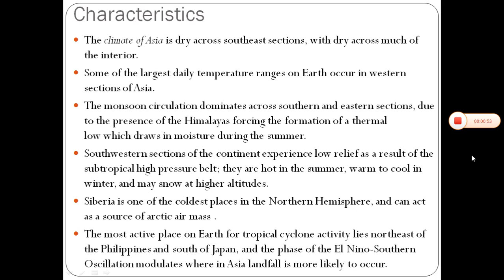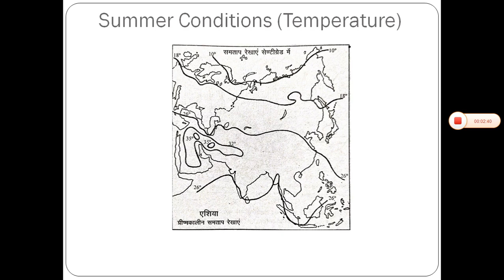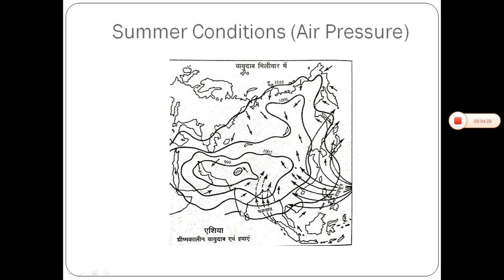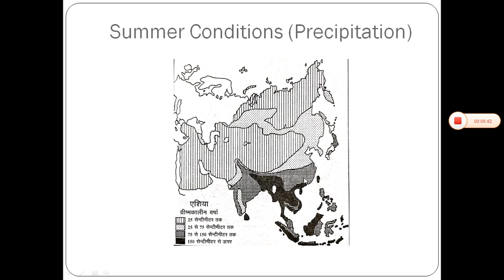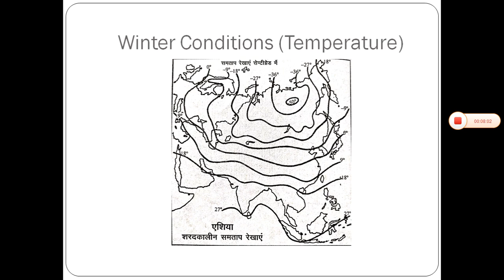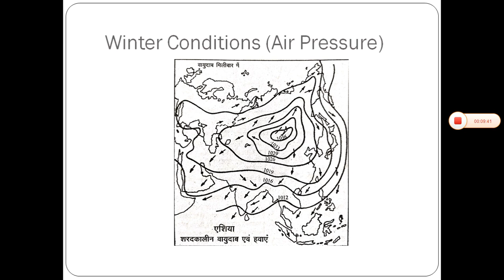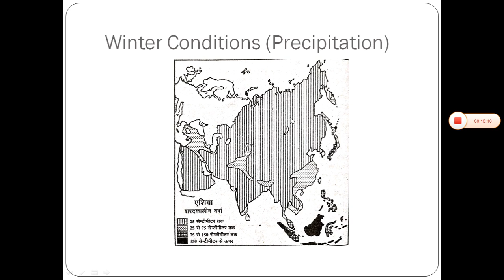ASIA CLIMATE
BA PART I GEOGRAPHY PAPER II (A) ASIA- REGIONAL STUDY